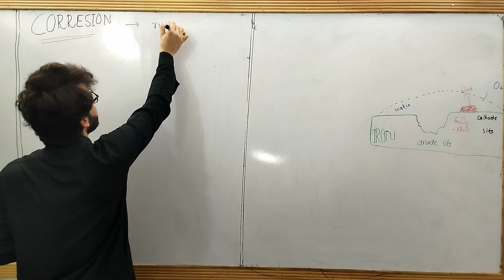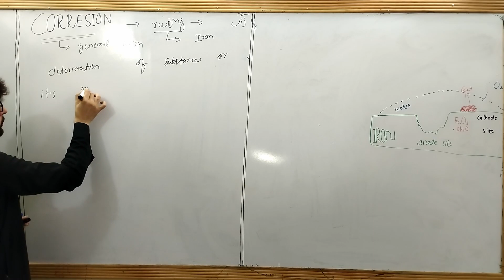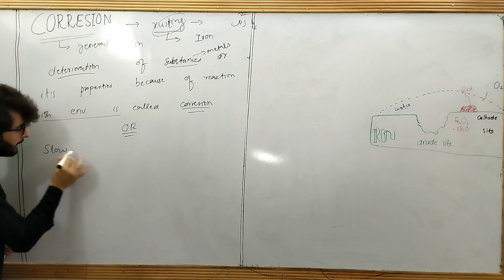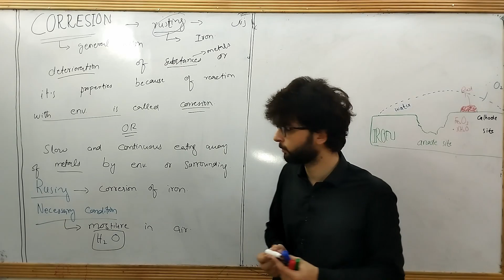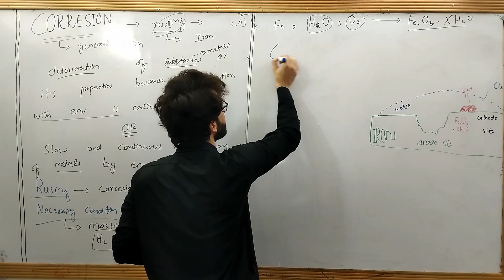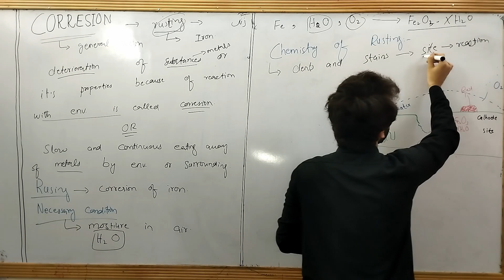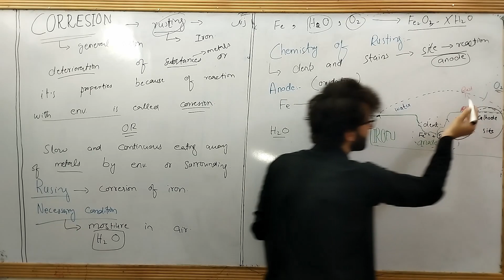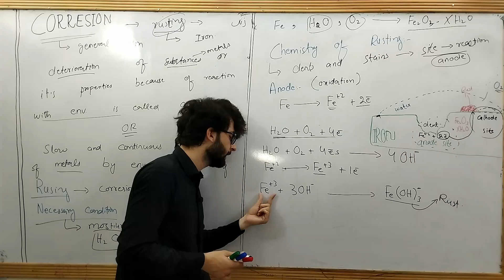Corrosion (rusting of iron) || chapter 7 electrochemistry, class 9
In this chemistry tutorial I am going to define and explain corrosion and rusting of iron. I have explained what is the difference between corrosion and rusting?, what is the rusting of iron ?, what is the chemistry of corrosion?
    After watching this video all your concept related to corrosion and rusting of iron will be crystal clear.
    This video is specifically recommended for class 9 students but all the students which are interested in knowing about corrosion and rusting of iron can watch this video.